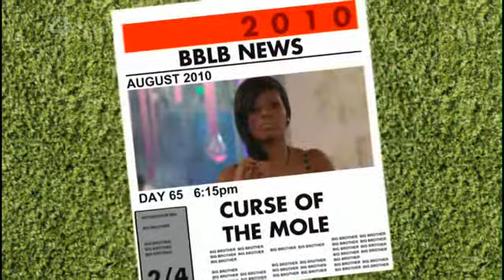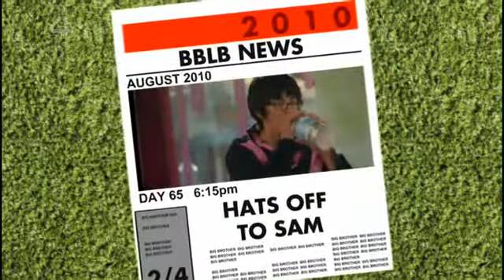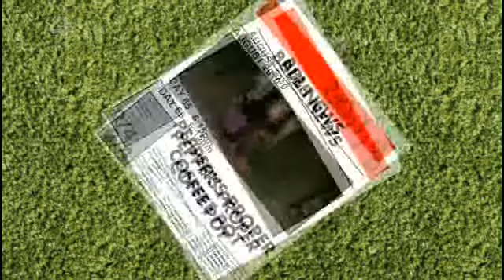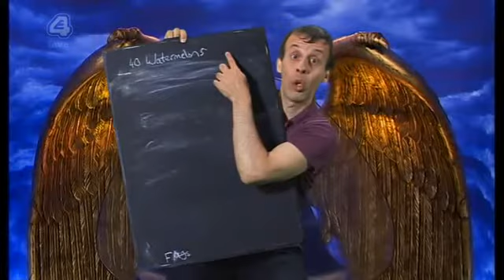BBLB Big Brother's Little Brother Day 65 P2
BBLB Big Brother's Little Brother Thursday 12 August 2010